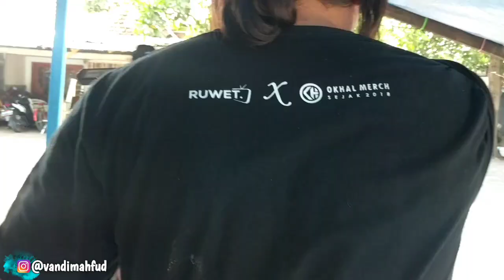Semangat masseh 😂🤣‼️ vlog syuting ruwet tv